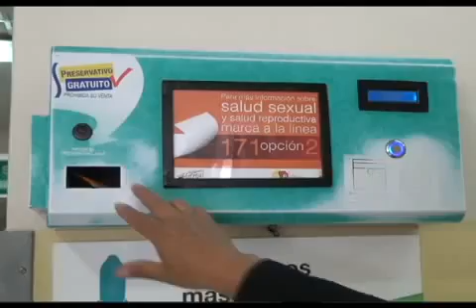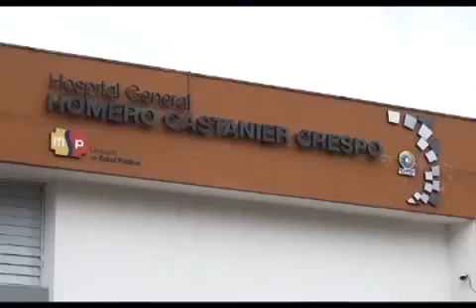En HHCC de Azogues funciona unidad de VIH sida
Desde hace 10 años atrás en el Hospital homero Castanier Crespo se mantiene la Unidad de Atención Integral al paciente VIH Sida, esta área cuenta con varios especialistas